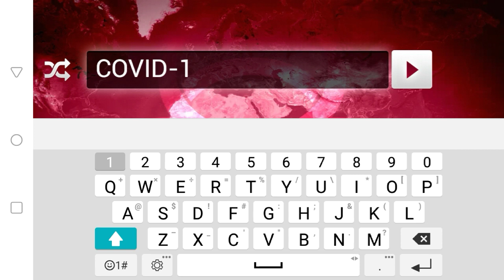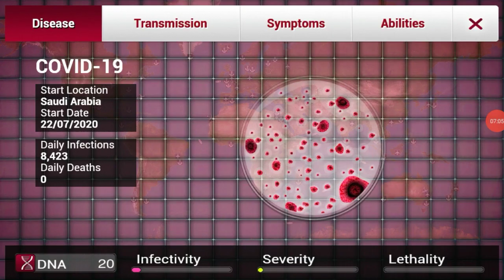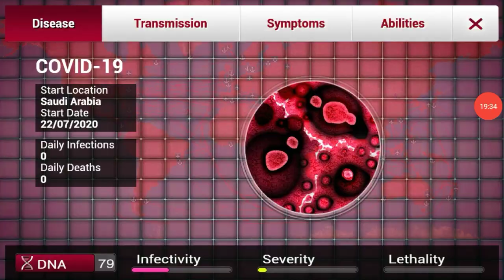I RESTARTED THE COVID-19 PANDEMIC AND EVERYONE DIED!!!-Plague Inc: Evolved EP#2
I restarted the covid-19 pandemic and everyone died in plague inc: evolved.
Pray that this pandemic will end soon

Get Plague Inc: Evolved on PC, iOS, and Android